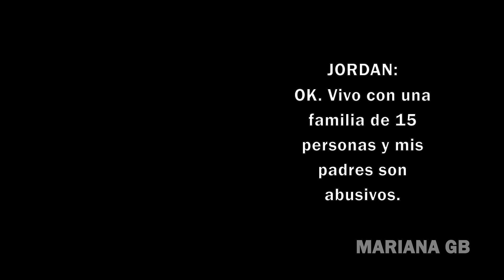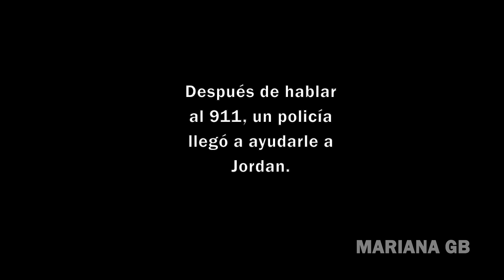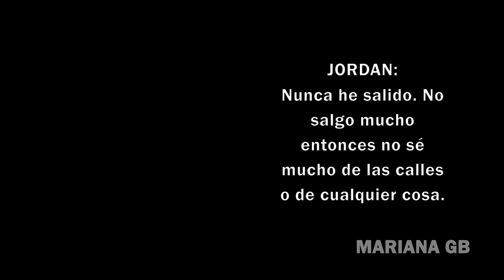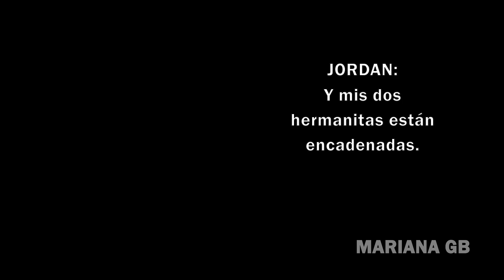El horrible caso de LA FAMILIA TURPIN | ARTE + CRIMEN + MISTERIO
¡Hola! Durante muchos años, nadie sospechaba que la familia Turpin guardaba un secreto enorme.